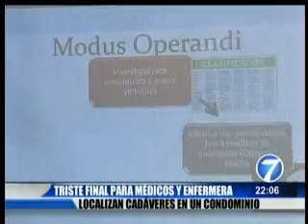23 01 12 NOTI7 NOCHE Banda de secuestradores en Quetzaltenango ésto vincula con el terrateniente Juan Ortíz Chamalel por el narcotráfico